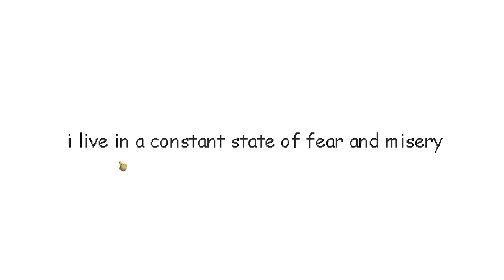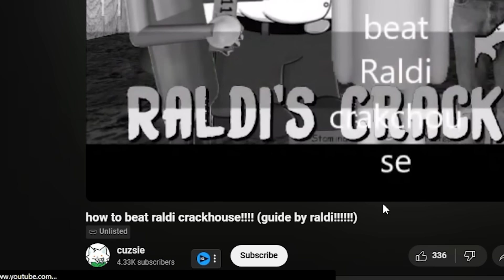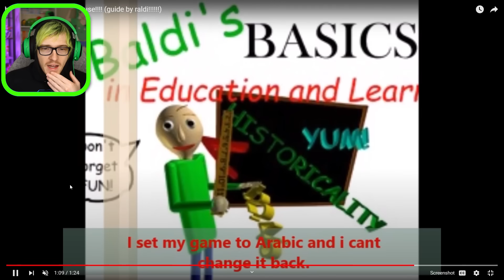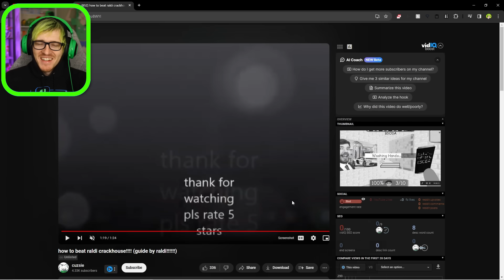Raldi's Crackhouse is absolutely insane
Welcome back to the most insane meme filled Baldi's Basics mod Raldi's Crackhouse. I attempted to beat the game and found out you can have a undertale boss fight with Mr beast for stealing his credit card